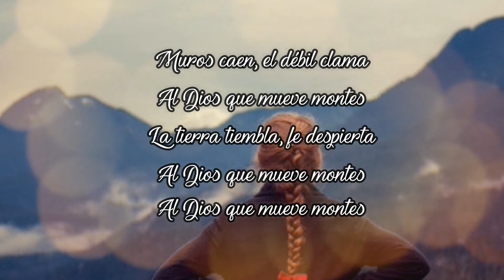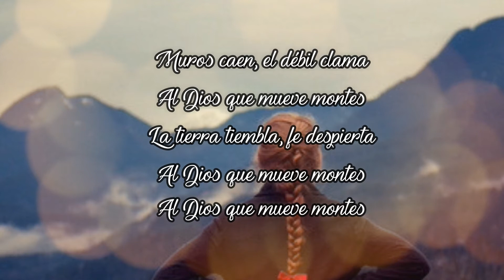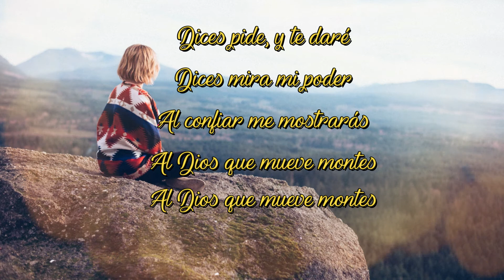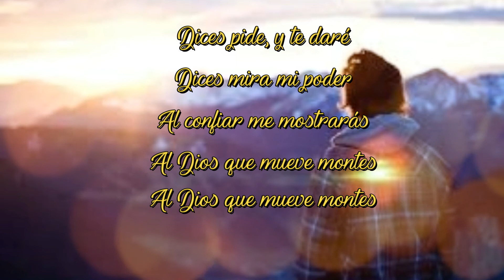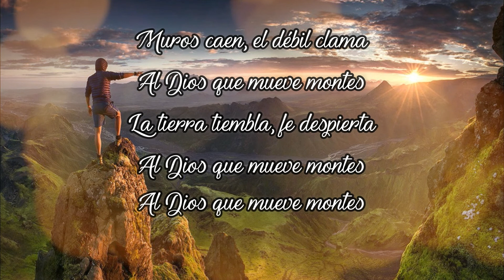Jaci Velasquez - Dios Que Mueve Montes | LYRIC VIDEO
Acompanhe mais esse grande sucesso da Jaci Velasquez